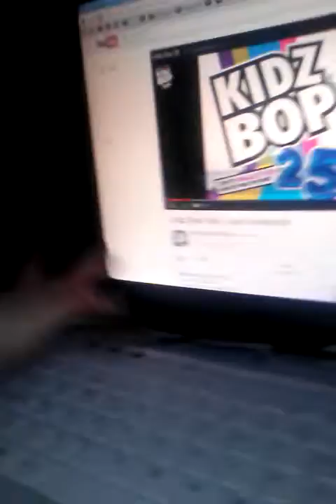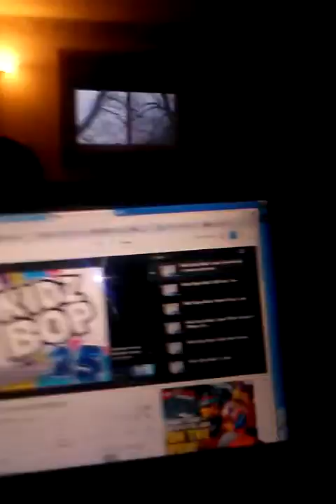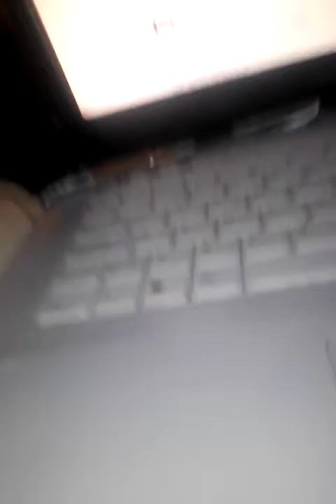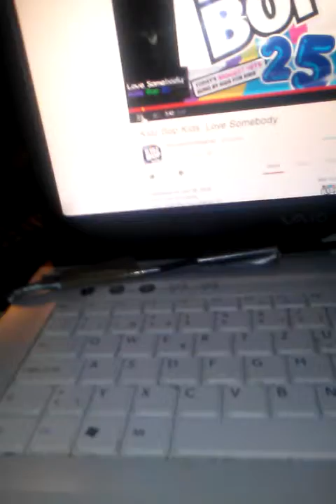February 5, 2014 8:24 AM